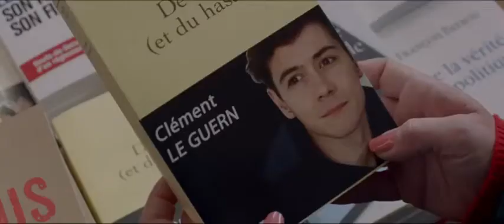Pas son genre (2013)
Pas son genre - Sortie le 30 avril 2014

Un film de Lucas Belvaux
Avec Emilie Dequenne, Loïc Corbery, Sandra Nkake

Clément, jeune professeur de philosophie parisien est affecté à Arras pour un an.
Loin de Paris et ses lumières, Clément ne sait pas à quoi occuper son temps libre.
C'est alors qu'il rencontre Jennifer, jolie coiffeuse, qui devient sa maîtresse.
Si la vie de Clément est régie par Kant ou Proust, celle de Jennifer est rythmée par la lecture de romans populaires, de magazines « people » et de soirées karaoké avec ses copines.
Cœurs et corps sont libres pour vivre le plus beau des amours mais cela suffira-t-il à renverser les barrières culturelles et sociales ?